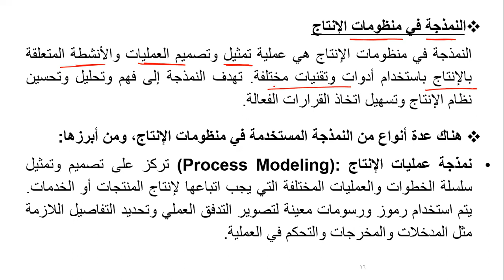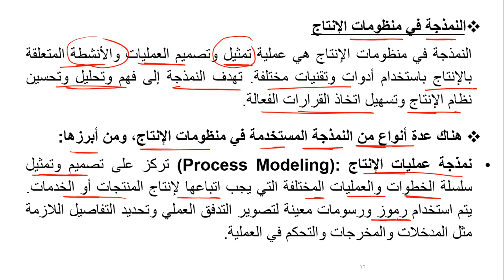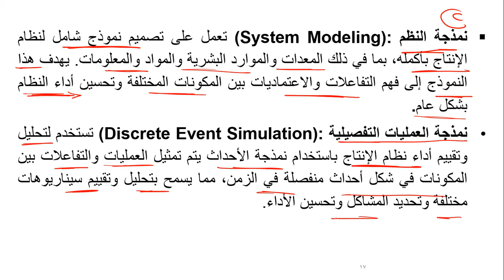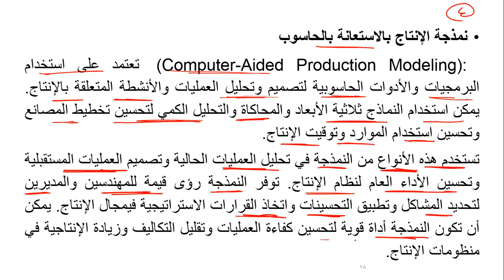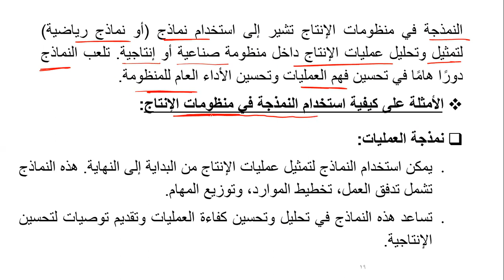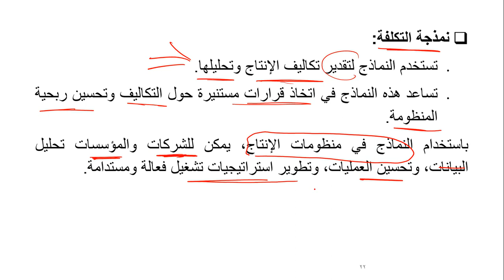الهندسة الصناعية -النمذجة في منظومات الإنتاج- المحاضرة التانية